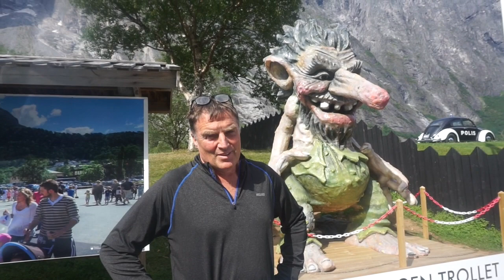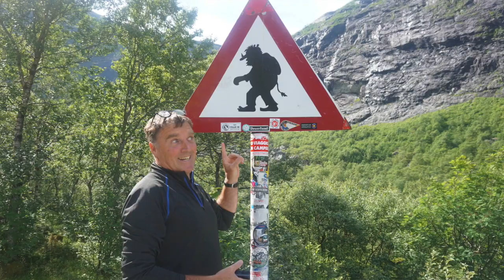TROLLSTIEGEN: Our craziest drive so far!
We drive up Norway's spectacular Troll's Ladder for one of our craziest, and slightly scariest, drives so far!

A couple of middle-aged Kiwis travelling the world by plane, train and motorhome. The kids left home and so did we!